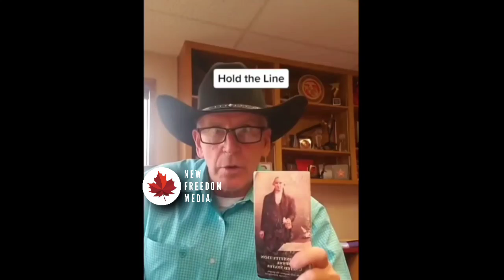American Stands With Truckers 🇨🇦🇺🇲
an American patriot shows his support to Canadian truckers and tells them to hold the line

Rumble:
Hey, Download this awesome app!